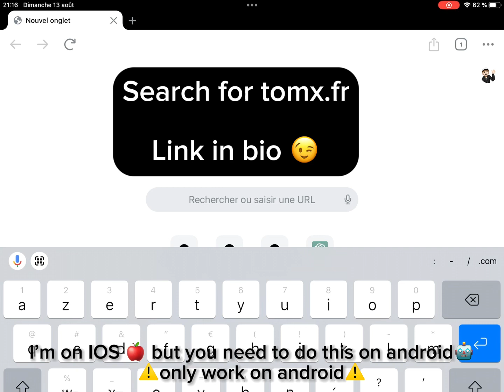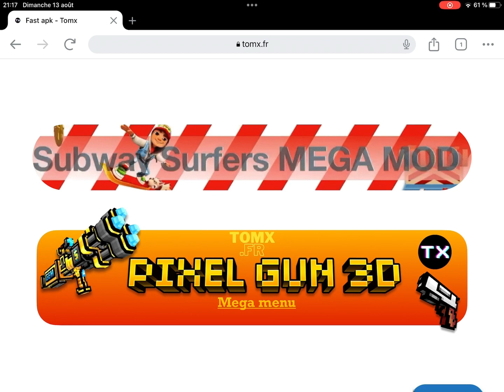Pixel Gun 3D MEGA MOD MENU tomx version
《Tags》